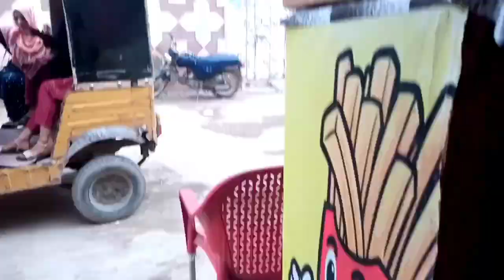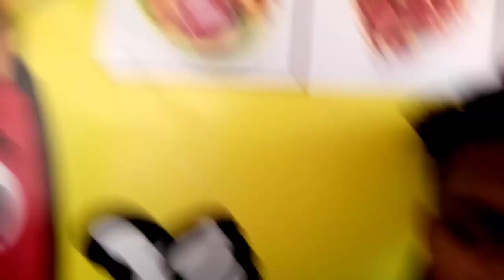Finally 200 Subscriber Ho Gae 😍😍❤. || Hussaini Vlog